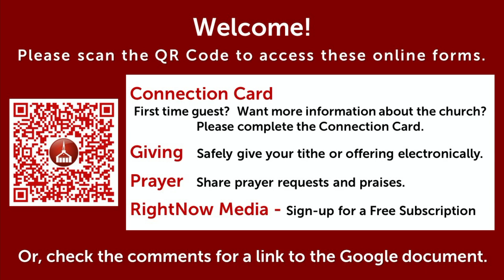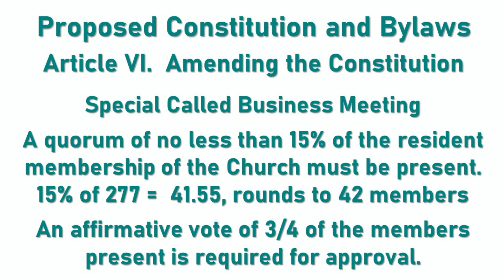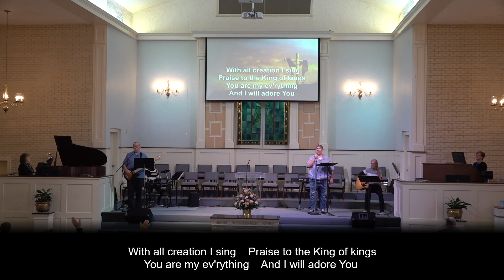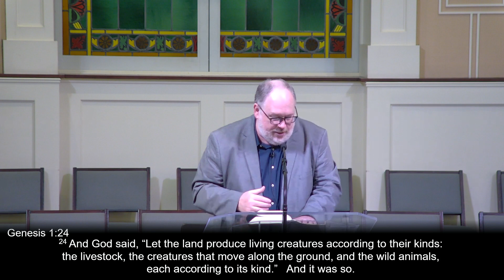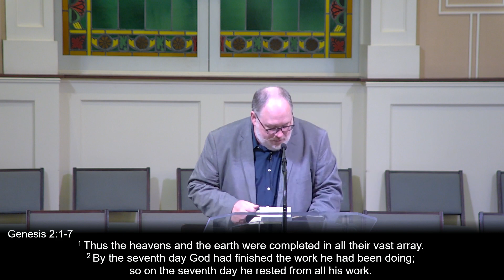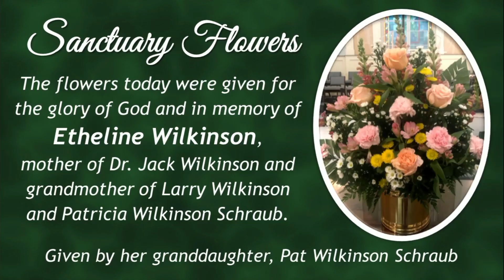FBC Rosenberg Sunday Morning Service 01/15/2023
Message: The Image
Text:  Genesis 1:24 - 2:7,  Romans 1:16 - 23
Speaker: Bro. Scott L. Jones

Stay in touch! We would love to hear from you.

Fill out a connection card to receive more information about our church.